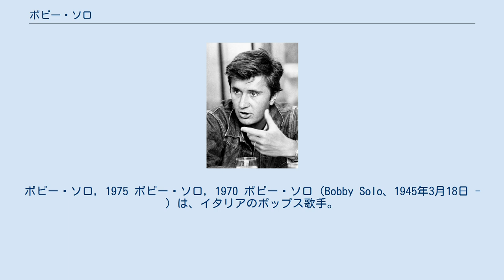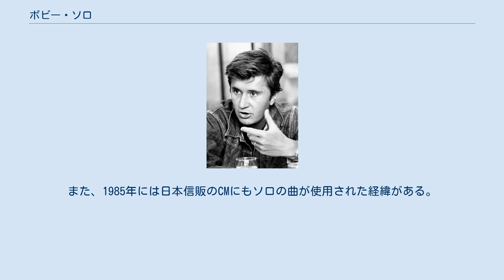ボビー・ソロ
ボビー・ソロ, 1975 ボビー・ソロ, 1970 ボビー・ソロ（Bobby Solo、1945年3月18日 - ）は、イタリアのポップス歌手。
本名はロベルト・サッティ（Roberto Satti）といった。
 ローマの生まれ。
エルヴィス・プレスリーのファンであり、リコルディ・レコードと契約して1963年に「Blu é blu ブルー・オン・ブルー」をカバーしてデビューを果たし、新人の登竜門であった第1回「フェスティバルへの脚光」に優勝した。
1964年のサンレモ音楽祭に出場、実の姉妹に捧げて自ら作曲した「Una lacrima sul viso ほほにかかる涙」を歌って入賞し、この曲はイタリアで初のミリオンセラーを記録している。
このときのパートナーはフランキー・レインであった。
1965年には「Se piangi, se ridi 君に涙とほほえみを」、1969年には「Zingara 涙のさだめ」でサンレモ音楽祭2度の優勝を飾り一時代を築いた。
1980年代には、ロザンナ・フラテッロ、リトル・トニーとともにRo.Bo.T.というユニットで活動している。
また、1985年には日本信販のCMにもソロの曲が使用された経緯がある。